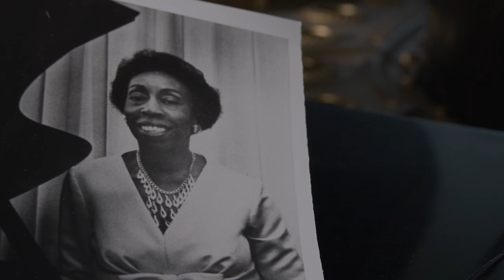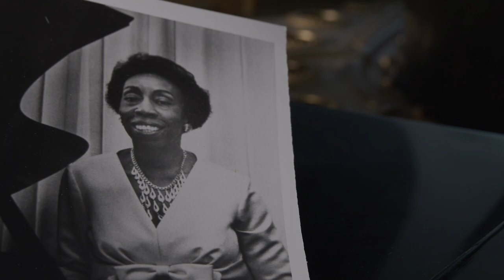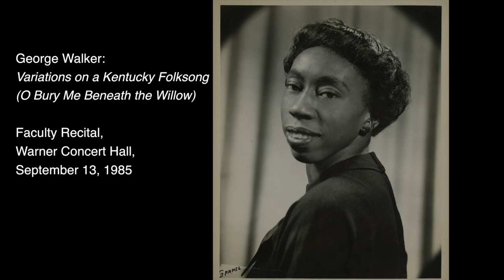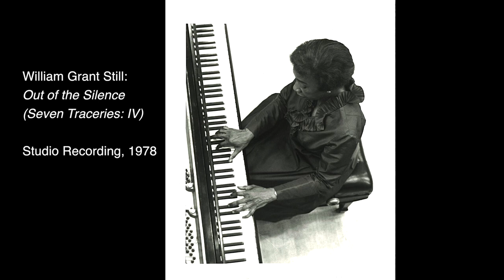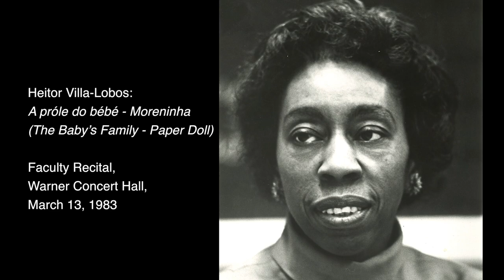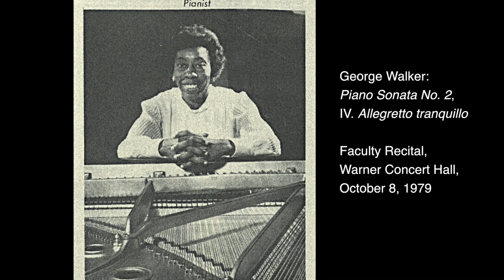Frances Walker (1924–2018): Celebration of Life Service Musical Prelude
On September 16, 2018, Oberlin Conservatory held a memorial service, a Celebration of Life, for retired piano professor Frances Walker (1924–2018) in Warner Concert Hall. This video presents the musical prelude played over the sound system before that service. Frances Walker performs:
00:00 J. S. Bach: Ich ruf zu dir, Herr Jesu Christ BWV 177 (Oberlin Faculty Recital, March 13, 1983)
03:36 George Walker: Variations on a Kentucky Folksong [O Bury Me Beneath the Willow] (Oberlin Faculty Recital, September 13, 1985)
08:15 Samuel Coleridge-Taylor: Deep River (Studio Recording, 1978)
13:04 William Grant Still: Out of the Silence [Seven Traceries] (Studio Recording, 1978)
16:00 Johannes Brahms: Intermezzo, Op. 118, No. 2 (Oberlin Faculty Recital, October 8, 1979)
21:43 Heitor Villa-Lobos: A próle do bébé - Moreninha [The Baby's Family - Paper Doll] (Oberlin Faculty Recital, March 13, 1983)
23:24 George Walker: Piano Sonata No. 2, IV. Allegretto tranquillo (Oberlin Faculty Recital, October 8, 1979)
25:33 Franz Liszt: Paysage [Transcendental Étude No. 3] (Oberlin Faculty Recital, March 13, 1983)
Video by Charles Kaufmann